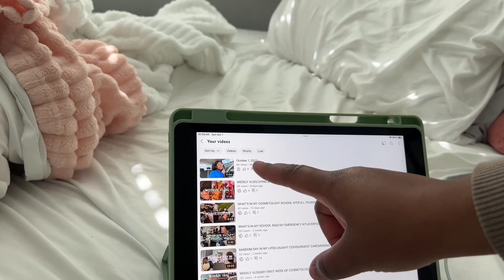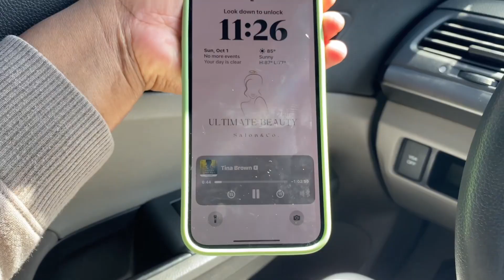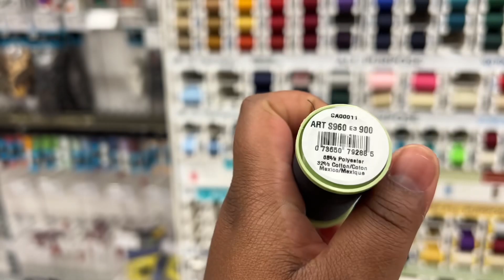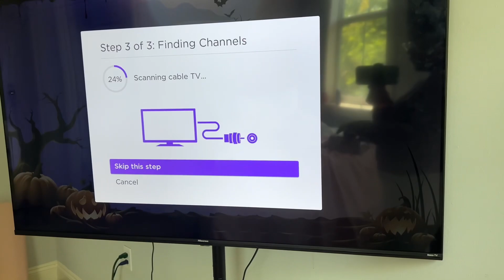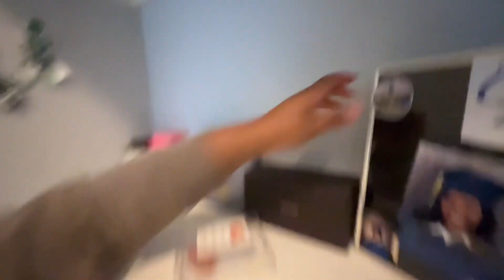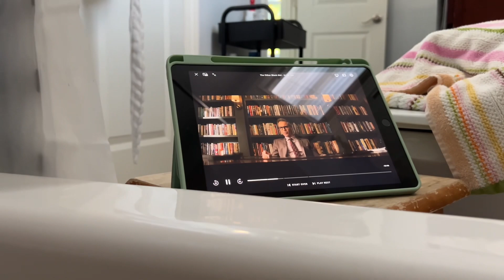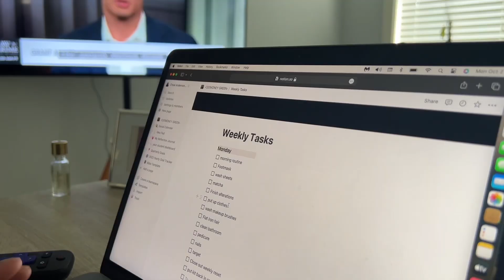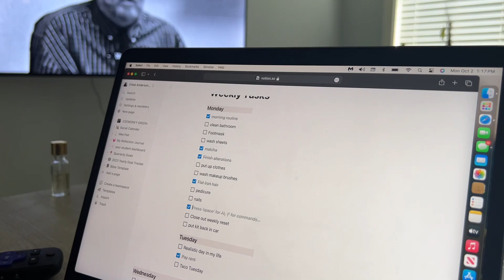WEEKLY RESET|CLEANING+SELF CARE+NEW NAILS+RUNNING ERRANDS!